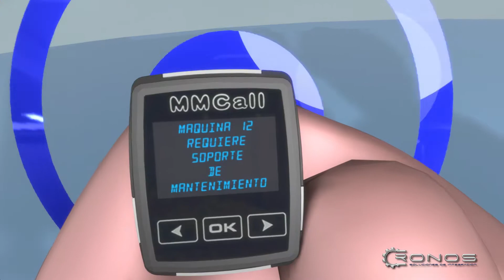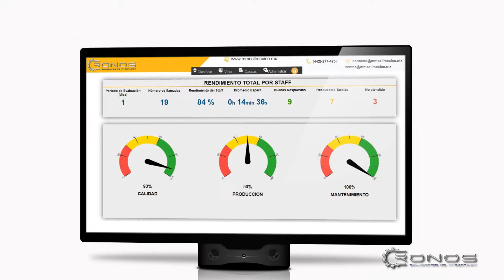Cronos Sistema Andon